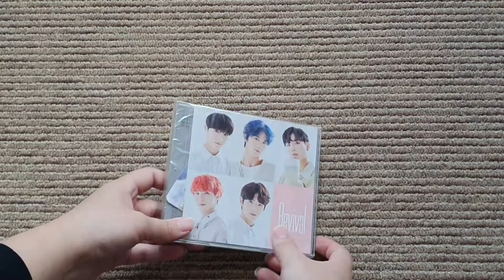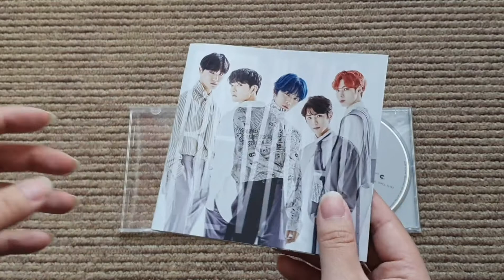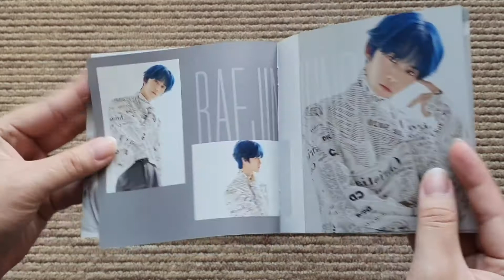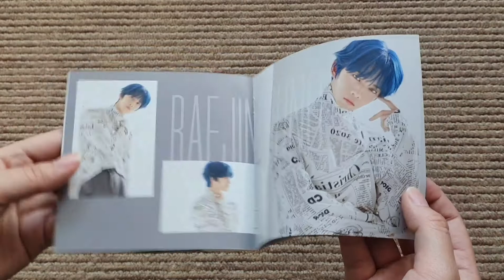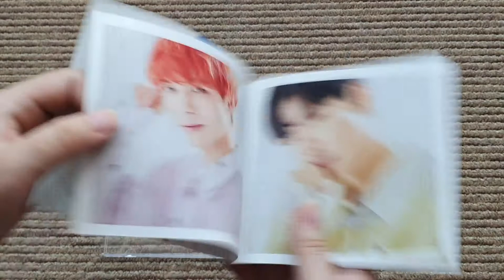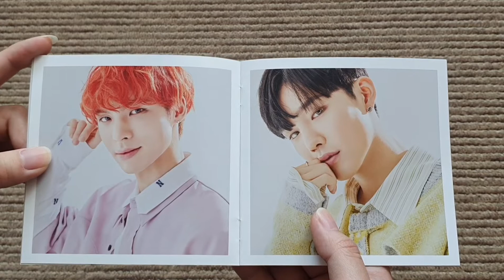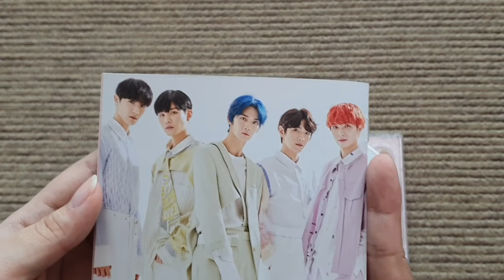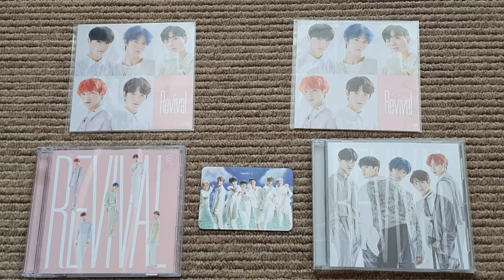CIX Revival Japanese Edition Unboxing (Limited and B Version)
Hey^^

First of all I want to say that English isn't my first language. Please don't blame me if I said something wrong.